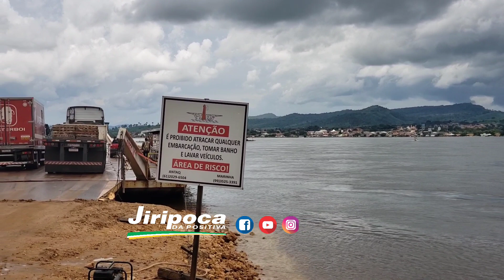03/03/2022 PONTE DO ARAGUAIA TOCANTINS/PARÁ 🇧🇷